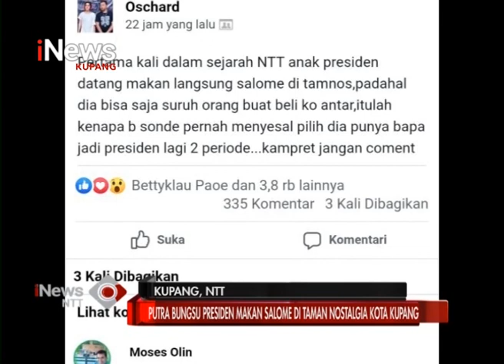iNews NTT - Putra Bungsu Jokowi Makan Salome di Taman Nostalgia Kupang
Putra Bungsu Jokowi Makan Salome di Taman Nostalgia Kupang, kaesang pangarep makan salome